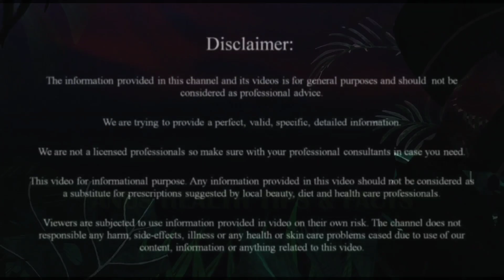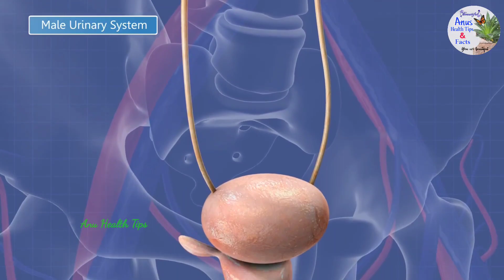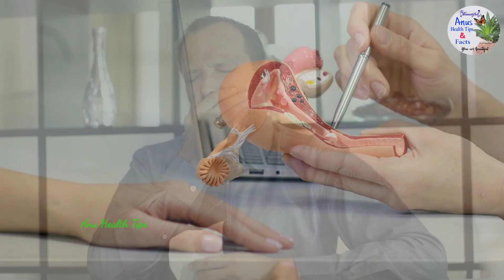మీకు కనుక ఈ లక్షణాలు కనిపిస్తే వెంటనే క్యాన్సర్ టెస్ట్ చేయించుకోండి | Cancer Symptoms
*Hello Friends*

All the information provided on Anus Health Tips & Facts Channel (including articles, photos, videos and blog) are based on
Indian old heritage practices, alternative medicine, traditional medicine, ancient system, knowledge available with the individuals, communities, tribal and
folk practices which are transferred in Indian society by generation to generation with or without documentation and training system.

Anus Health Tips & Facts Channel,any part of this channel and/or any member does not claim to treat and/or cure any disease, medical condition
or beauty problem.

The information provided in this site is intended to provide free education about certain medical conditions and certain possible treatment.
It is not a substitute for examination, diagnosis, treatment and medical care provided by a licensed and qualified health professional.
If you believe you, your child, or someone you know suffers from the conditions described herein, please see your health care provider immediately.

Anus Health Tips & Facts Channel does not directly or indirectly practice medicine, nor does it dispense medical advice, diagnosis,

You acknowledge and agree that Anus Health Tips & Facts Channel is not liable for any loss or damage which may be incurred by you as
a result of the availability of those information provided here, or as a result of any reliance placed by you on the completeness,
accuracy or existence of any information provided by Anus Health Tips & Facts Channel